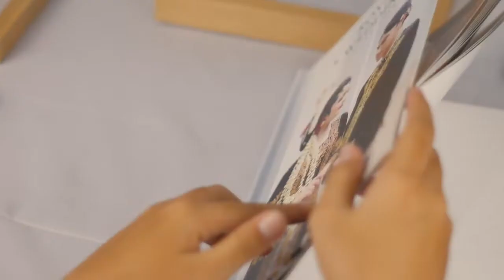BEST SELLER FOTOGRAFER! Photobook Wedding^^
Halo teman-teman, photobook large ini ternyata Best Seller semua orang ya^^. Fotografer, mama mama millenial, sampai anak sekolah semua suka.

Muat 100 foto kamu dan 60 halaman, dijamin PUASSS dongss...

Mau tanya tentang album ini ya? Yuk, langsung WA ke :

WA : 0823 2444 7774 (Kak Bin)
atau bisa komen ya^^